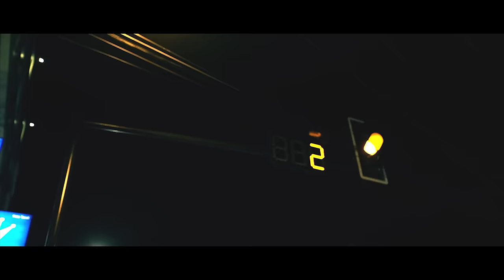Niska - Boug En Plus (Clip officiel)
Freestyle «Boug En Plus» tourné et réalisé en Thaïlande par Bastos Prod.

Périscope: Niska_Officiel